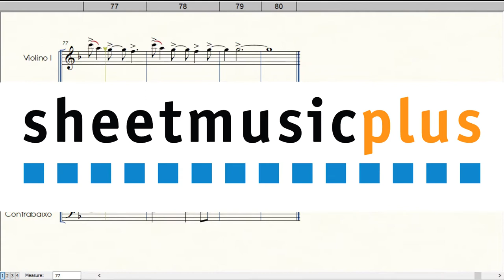Blinding Lights (for String Orchestra)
By Oscar Holter, Lucas Carlson Estrada, Twan R Boer De, Ahmad Balshe, Jason Quenneville, Radboud Miedema, Max Martin, Abel Tesfaye
Arr.: Welligton Sousa